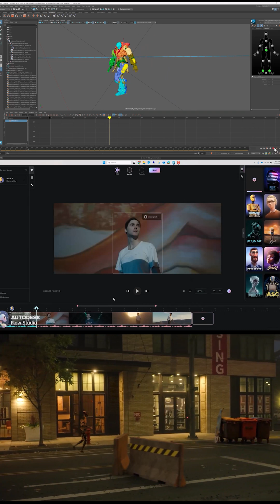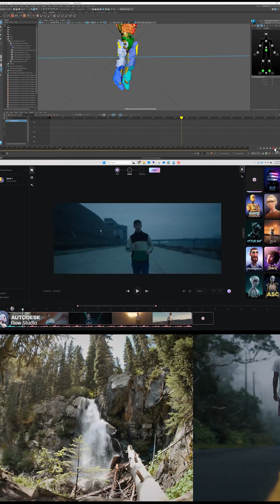Autodesk Flow Studio AI-Powered Motion Capture for 3D Creators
Welcome to Michael Hurdle Studio!

Explore the world of 3D animation, virtual production, and cutting-edge technology in video creation. Whether a beginner or an industry professional, this channel is your go-to resource for mastering Autodesk Maya, Unreal Engine 5, and other powerful tools for 3D modeling, animation, and visual effects (VFX).

At Michael Hurdle Studio, you'll find:

Step-by-step tutorials on 3D animation and virtual production
Tips and tricks for Unreal Engine and Maya
Insights into the latest trends in the animation and virtual production industry
Behind-the-scenes workflows for creating stunning digital art and animations
Join our growing community of creators, and let's bring your creative ideas to life!